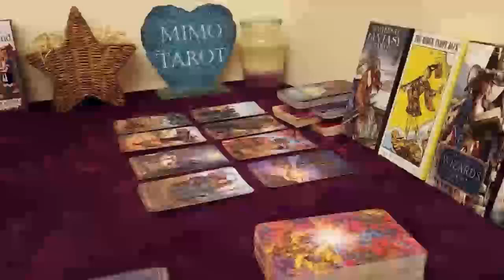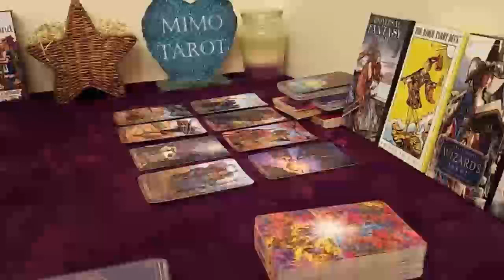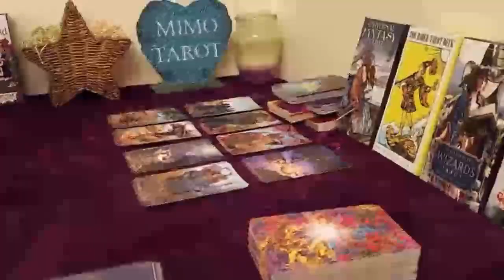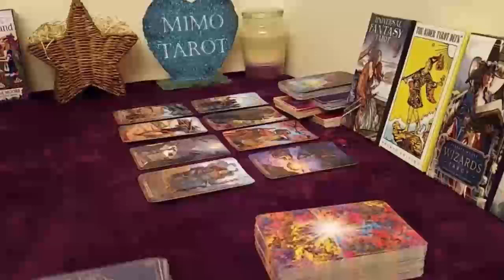CANCER TAROT LOVE READING YOUR LIFE STARTS TO MOVE FORWARD AGAIN